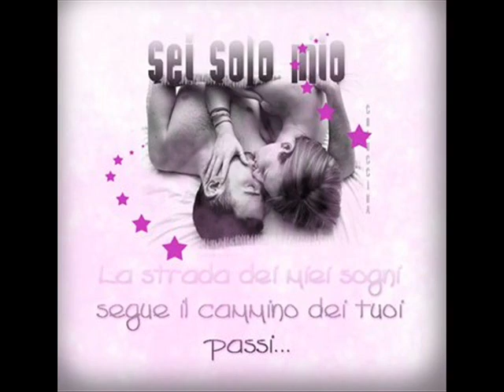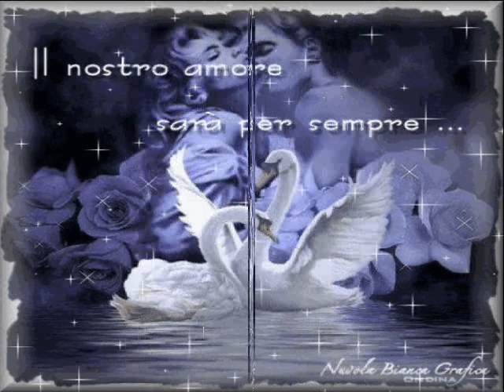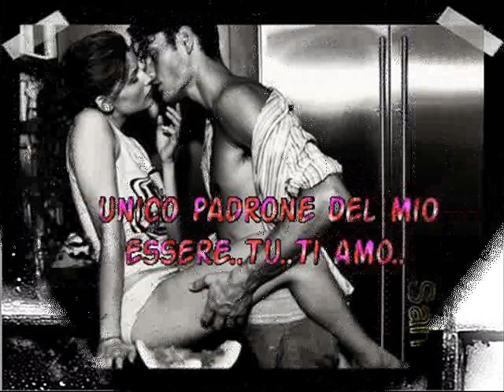Marco Marfè Duje minute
by mrscopelliti89